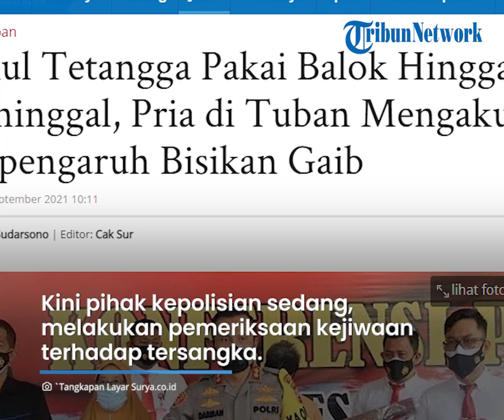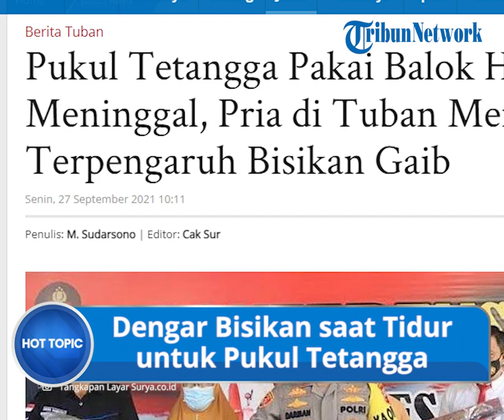Pria di Tuban Pukul Tetangga Berkali kali Pakai Kayu hingga Tewas, Sebut Dengar Bisikan saat Tidur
TRIBUN-VIDEO.COM - Seorang pria berinisial BD (35) membunuh tetangganya bernama Kasmirin (44) pada Sabtu (25/9/2021) sekira pukul 15.30 WIB.

Peristiwa itu terjadi di rumah korban, di Desa Tambakrejo, Kecamatan Rengel, Kabupaten Tuban, Jawa Timur.

BD mengaku memukul kepala Kasmirin setelah mendapatkan bisikan gaib saat tidur.

Kapolres Tuban, AKBP Darman kemudian menjelaskan kronologi kejadian itu.

Peristiwa berawal saat pelaku sedang tidur lalu mendapatkan bisikan untuk membunuh korban yang masih tetangganya.

Setelah bangun, pelaku langsung keluar rumah dan langsung mengambil sebatang balok kayu sepanjang 60 sentimeter di samping rumah korban.

BD kemudian masuk ke rumah korban dan langsung memukuli Kasmirin secara membabi buta.

"Saat itu korban sedang tiduran santai di rumahnya. Lalu, pelaku langsung memukuli korban dengan sebatang balok kayu," katanya.

Akibatnya, pukulan keras balok kayu tersebut korban mengalami luka yang cukup parah di bagian kepala hingga tewas.

Dikutip dari Surya.co.id, Senin (27/9/2021), Darman mengatakan, korban mengalami luka terbuka di bagian kepala yaitu di dahi dan pelipis sebelah kiri.

"Korban mengalami luka terbuka pada bagian kepala, yaitu di dahi dan pelipis sebelah kiri yang menyebabkan korban langsung tewas," tuturnya.

Warga sekitar langsung menangkap pelaku dan menyerahkannya ke polisi.

Kini pihak kepolisian sedang ,melakukan pemeriksaan kejiwaan terhadap tersangka.

Untuk saat ini pelaku terancam hukuman pidana mati atau pidana penjara seumur hidup.

(Tribun-Video.com/Surya.co.id)

Artikel ini telah tayang di Surya.co.id dengan judul Pukul Tetangga Pakai Balok Hingga Meninggal, Pria di Tuban Mengaku Terpengaruh Bisikan Gaib,
Penulis: M. Sudarsono | Editor: Cak Sur